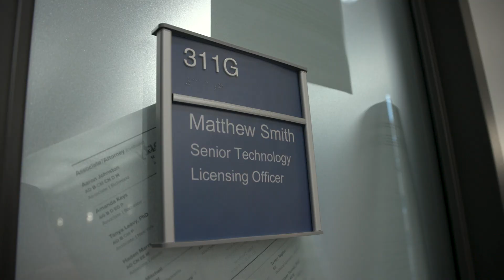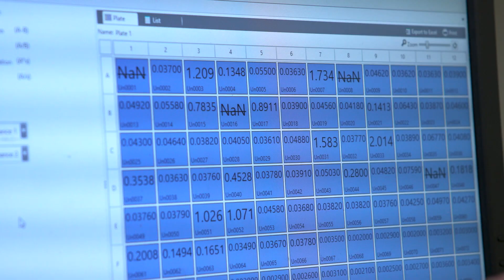Research that makes vaccines possible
Meet Neil Christensen, MSc, PhD, professor in the Department of Pathology and Laboratory Medicine at Penn State College of Medicine.

Twenty-five years ago, Dr. Christensen discovered neutralizing monoclonal antibodies for the human papillomavirus (HPV) which led to the development of the original HPV vaccine. Antibodies that are still being used by vaccine manufacturers to quality control test vaccines as part of their drug development programs.

Dr. Christensen’s life’s work has resulted in several vaccines being developed and commercialized – he is an example of what makes Penn State College of Another Breakthrough Medicine.